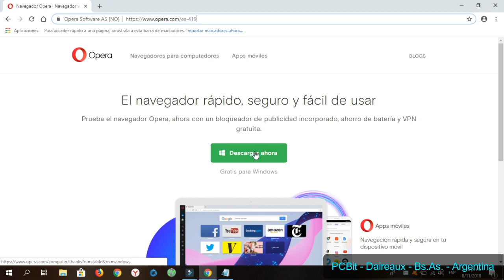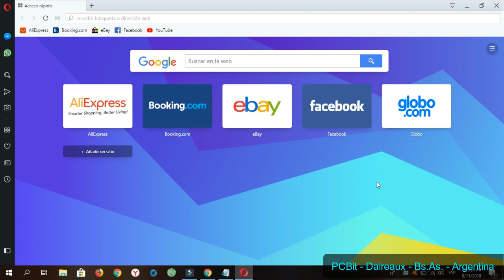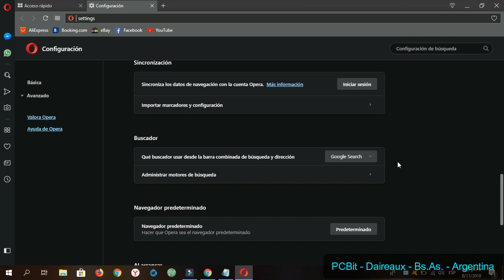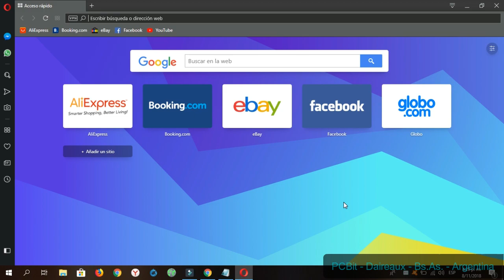Descargar Opera - Navegador con VPN - WhatsApp y Messenger Incluidos (2018)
Opera es un navegador web creado por la empresa noruega Opera Software. Usa el motor de renderizado Blink.​ Tiene versiones para computadoras de escritorio, teléfonos móviles y tabletas. Los sistemas operativos compatibles con Opera de escritorio son Microsoft Windows, Mac OS X y GNU/Linux entre otros.

Bendiciones!